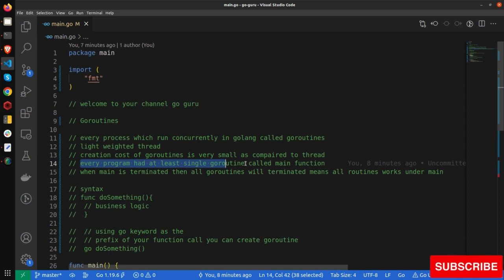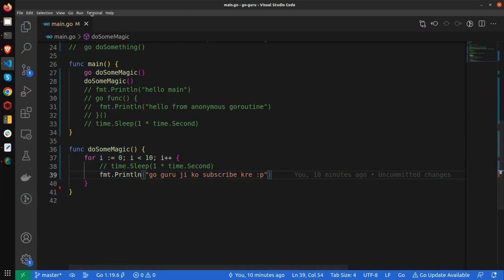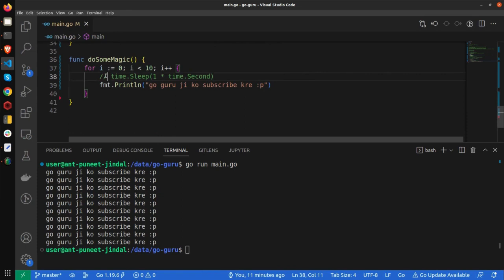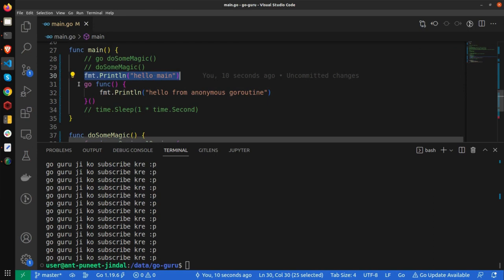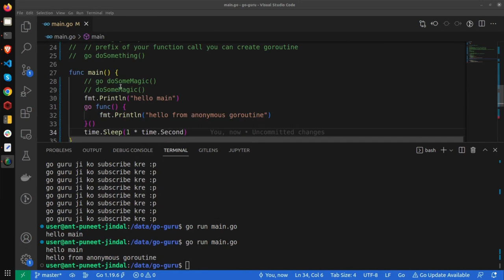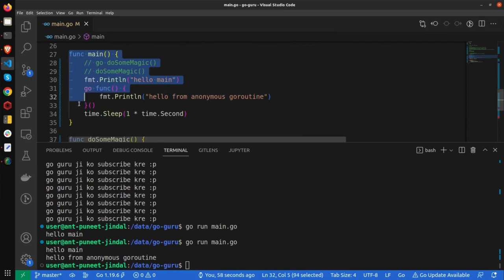What is Goroutines? | How to implement goroutines | Advantages of goroutines IN HINDI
In this video you will learn about the most important and strongest feature of golang goroutines, How to implement goroutines,  Advantages of goroutines and interview level questions. MUST WATCH!